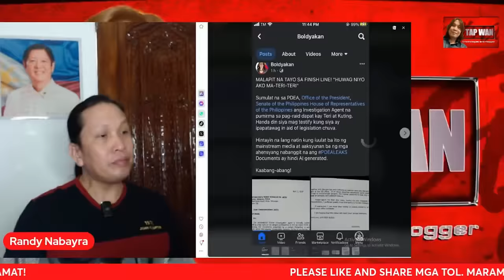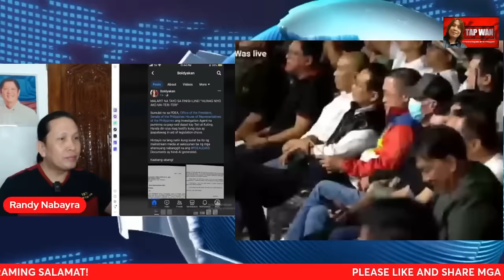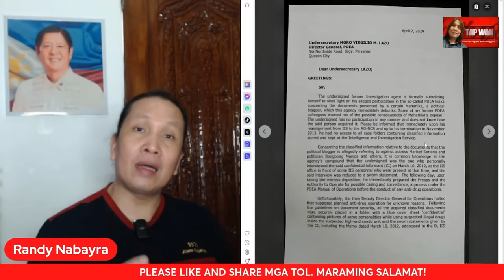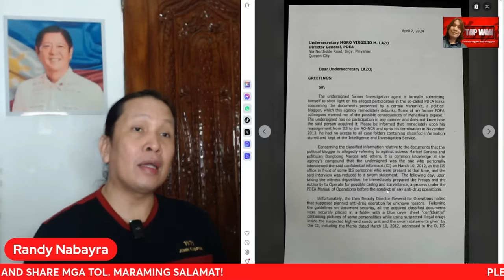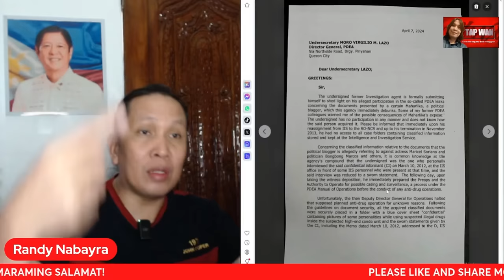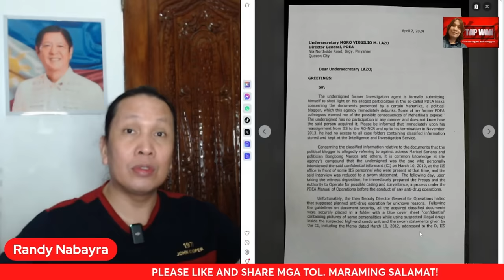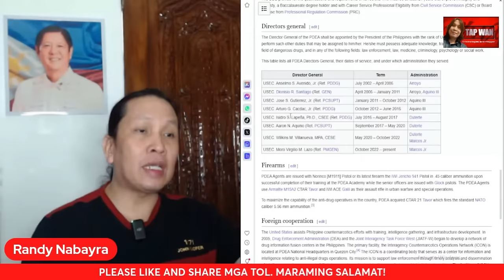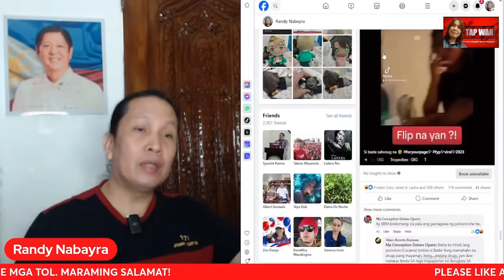IKATLONG EBIDENSYA KUNO NI MAHARLIKA O CLAIRE EDEN CONTRERAS, BASURA NA NAMAN